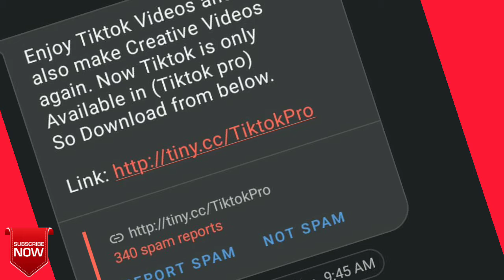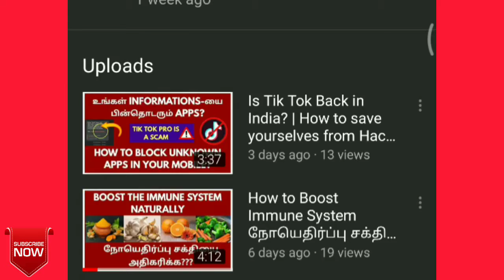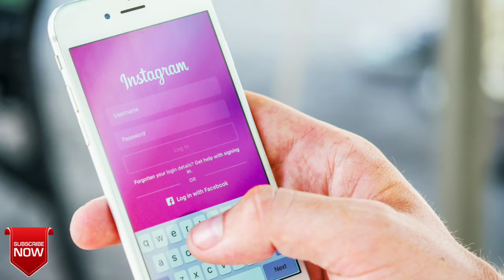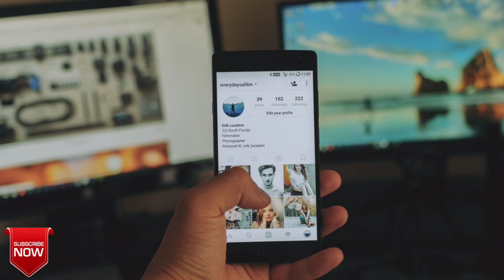How to save your Data from Hackers | Tamil | FlashBulb Media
In this video, you can check out the settings to be done to prevent your data from online stalkers. As we know that online stalking is increasing day by day, so the solution to such problems is in our hands, precaution is better than cure, hereafter let's follow this simple precautions and protect our data.

If you received some messages regarding tik tok pro link, ignore that message. By clicking on that link, hackers may steal your data.